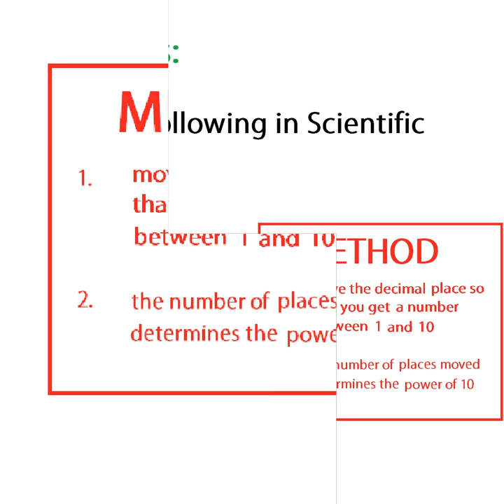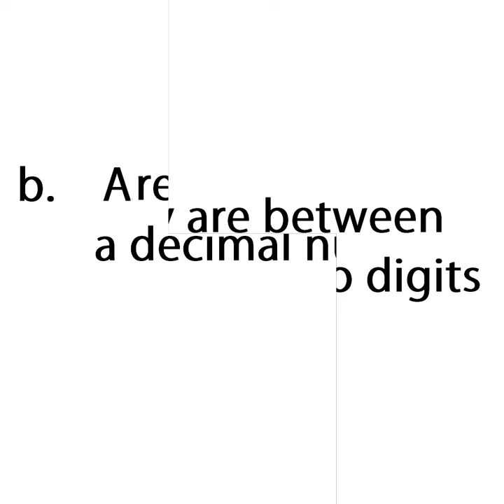Mathematics Preliminary - Basic Arithmetic and Algebra (Part Two)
Scientific Notation and Significant Figures